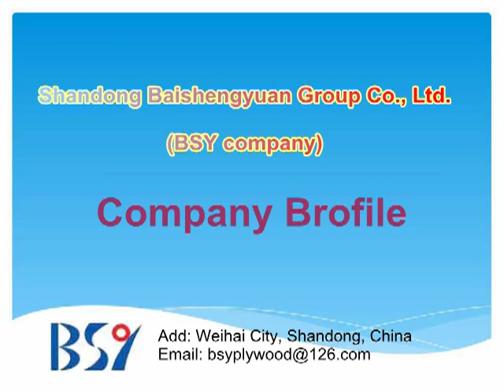wood veneer rotary peeling machines and plywood machines-BSY company, China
Plywood Machine / Veneer Peeling Machine:

This video is BSY company profile. Hope to help you know the BSY company and its machines. we can supply the more model veneer peeling machine and the whole plywood machines.